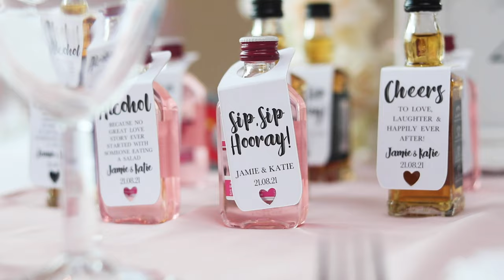Katie & Jamie Wedding Video